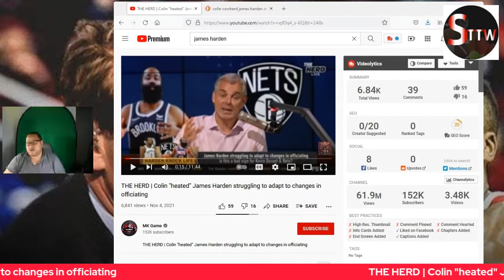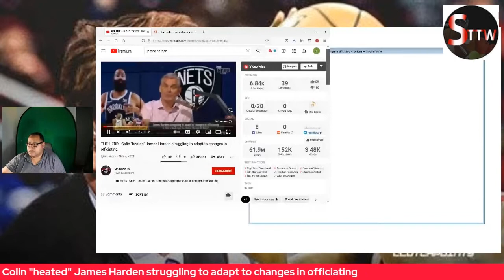THE HERD _ Colin _heated_ James Harden struggling to adapt to changes in officiating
Colin Cowherd
kevin durant
james harden
fox sports
brooklyn nets
kyrie irving